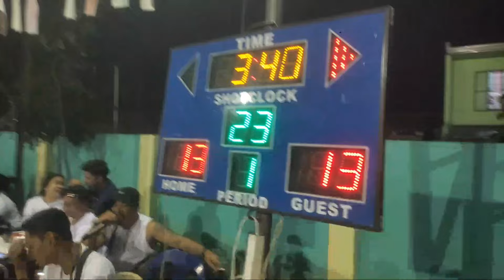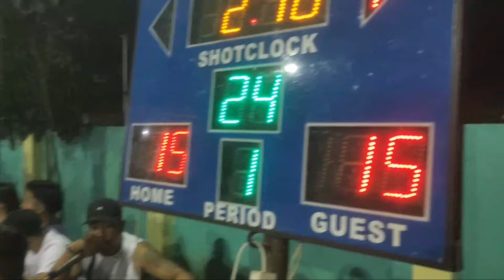Highlight 3:10 – 8:10 from BUKID ST. VS TRIPLE J CHAMPIONSHIP GAME2